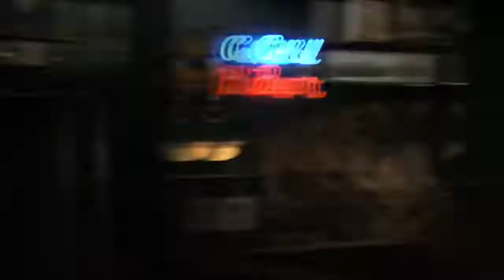Every "Maury Povich" Appearance - How I Met Your Mother | Best Funny Monments